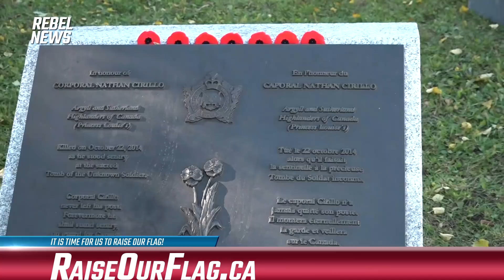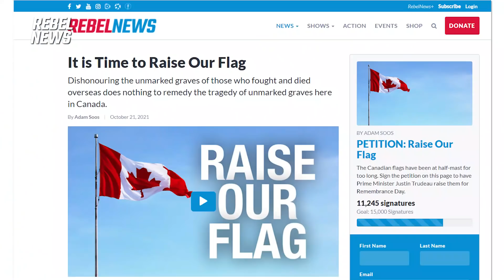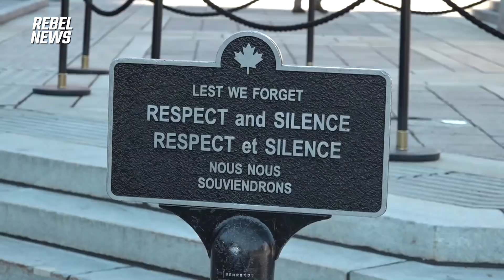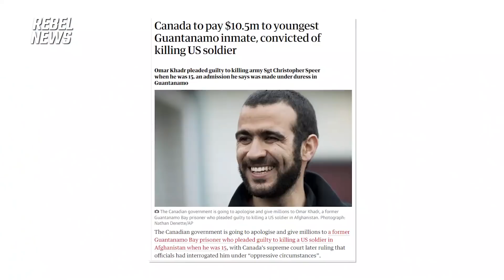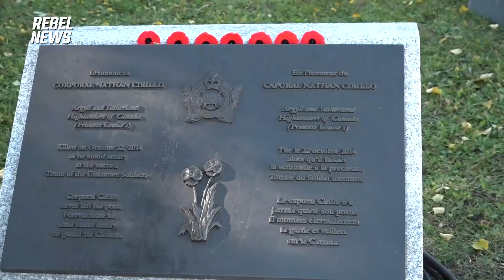Canadian flag finally flying high — but why did it take so long?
David Menzies travels to Ottawa to deliver the more than 10,000 signatures on our Raise Our Flag petition to Prime Minister Justin Trudeau's office, just days after the Canadian flag was once again flying high. Chris Semchuk, a veteran of the Royal Canadian Air Force, accompanied Menzies on this journey.